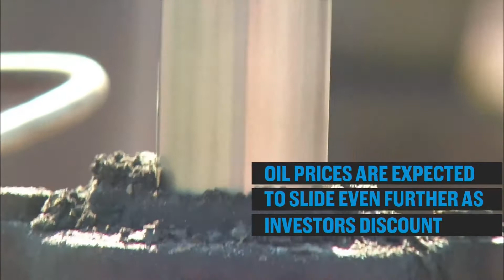Oil Falls As Bulls Discount OPEC Cuts, Set For Worst H1 Since 1997 | CNBC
Oil prices have lost 20 percent in value this year, marking its worst performance since 1997.